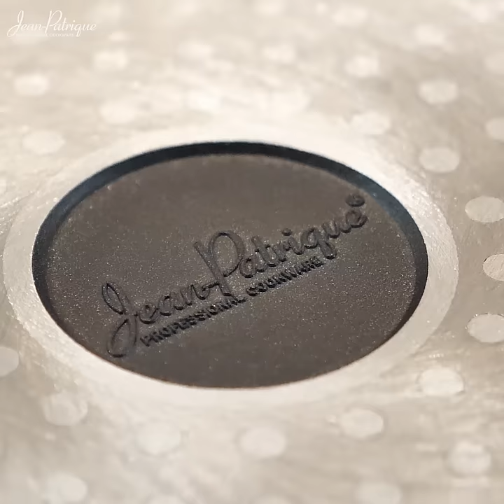The Whatever Pan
Meet the Whatever Pan!
The quality, the design and the practicality is what makes it the best product on the market. It’s made out of high-quality cast-aluminum that helps you cook your favorite meals in the best way possible.

Lighter than cast-iron but just every bit as impressive, cast-aluminium is the best new option for all your cooking needs.

The Whatever Pan is suitable for all hobs and ovens, easily switch between the two for that perfect reverse sear or to beautifully braise your meat before slowly roasting.

Comes with a heatproof glass lid for easy monitoring, while ensuring no heat seeps out of your food. Easy to clean an built to last a lifetime.